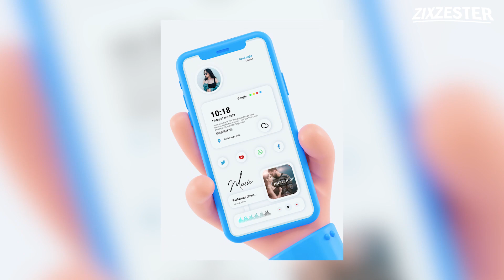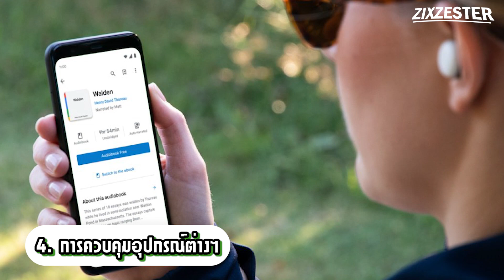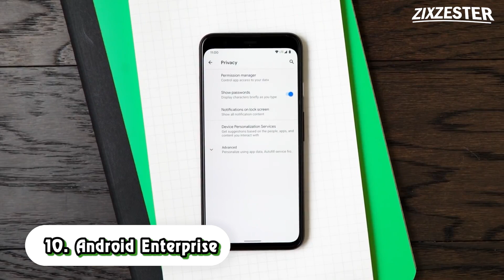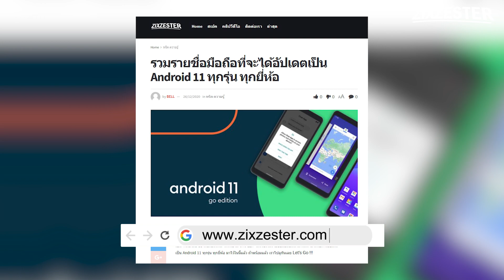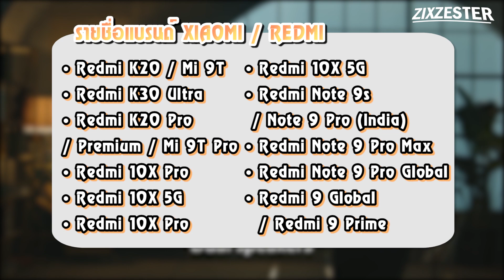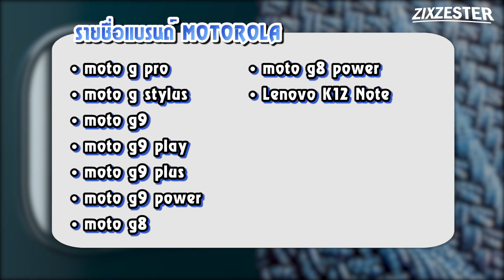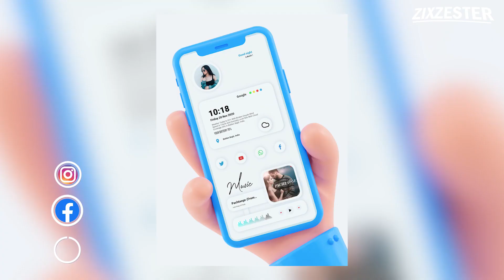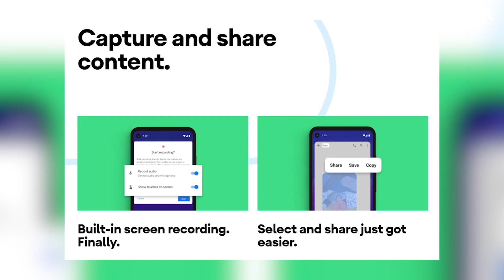รวมรายชื่อมือถือ! เตรียมอัปเดต!! Android 11 พร้อมสรุปฟีเจอร์เด่น! ที่น่าสนใจ!?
รวมรายชื่อมือถือเตรียมอัปเดตAndroid11 zzt 🌈รวมสินค้าน่าสนใจ/ลดราคาจุกๆไว้ในนี้